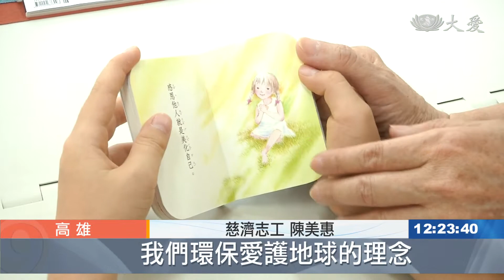靜思閱讀書軒 小學生的桃花源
全台第101間靜思閱讀書軒，在高雄中崙國小啟用，把原本二十多年校舍的倉庫，結合旁邊的圖書室，升級成更寬廣的閱讀空間，還在裡面添購了大愛感恩科技的環保塑木桌和座墊，讓學生能更舒適讀書。

想要讀校外好書，只能每個月等一次行動圖書館，但是中崙國小現在可以天天都有好書可讀。

全台第101間靜思閱讀書軒啟用，讓二十年多年的舊校舍，原本的倉庫有了大改造。

中崙國小校長 何淑貞：「原本堆放舊的書，因為這次的機緣，把這個空間整理出來，變成了靜思閱讀書軒。」

慈濟志工 鄭富仁：「教育是我們根本，弱勢的家庭 小時候我們看到了，自己有感覺 (看到)鄰居有感覺到，對於弱勢方面 我義不容辭參與。」

靜思閱讀書軒就設在圖書室隔壁，讓讀書空間更寬廣，至於原本同學席地而坐的地方，現在也多放了大愛感恩科技的環保塑木桌和座墊。

中崙國小學生 林佳涵：「多了桌子和墊子，(有這個會怎麼樣)，讓大家很喜歡來看書。」

慈濟志工 陳美惠：「期待書軒的設置，能將慈濟人文出版的好書 好話，還有志工付出感恩尊重愛的精神，我們環保愛護地球的理念，推廣到校園。」

校園一角飄來書香，也讓孩子能在明亮舒適的環境，沉浸書海，學習人文。

李佳欣 王昭中 高雄報導